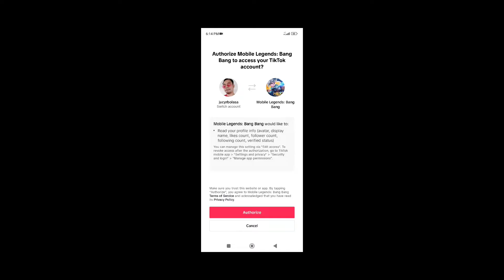How to connect mobile legends to tiktok account